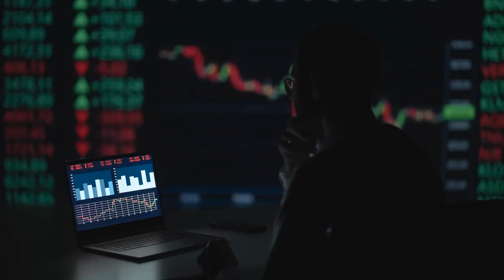Africa's Hidden Mysteries REVEALED That Shocks The Entire Scientific Community!